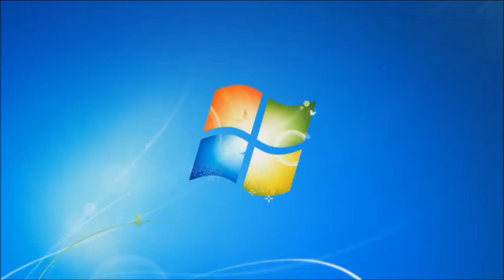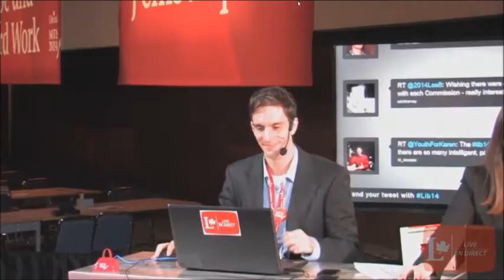Lib14 Interview - Jennifer O'Malley Dillon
Webdiffusion du Congrès biennal du Parti libéral du Canada animée par François-Philippe Champagne et Bernadette Clément en direct de Montréal et diffusée le 21 février 2014.

Jennifer O'Malley Dillon a été directrice adjointe de la campagne Obama for America, assurant la coordination des plus importantes activités sur le terrain de l'histoire des campagnes présidentielles. De janvier 2009 à janvier 2011, elle a occupé le poste de directrice générale du Democratic National Committee. Elle est associée au sein de la société de conseils Precision Strategies.